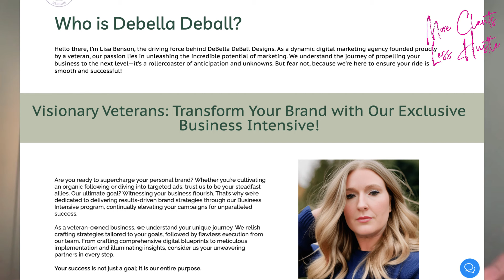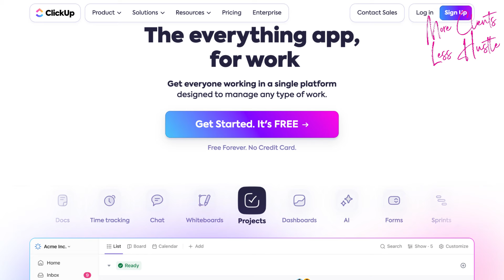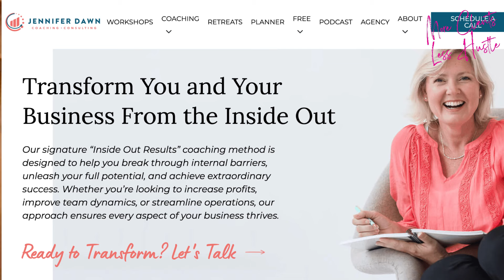How Automation Is Transforming Businesses Forever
Discover how automation is revolutionizing businesses forever in this insightful discussion with Lisa Benson. Learn about the latest automation trends, the integration of technology, and the optimization of operations through automated workforce solutions. Join us to explore the future of business operations and how automation is reshaping industries for the better.

Whether you're a business owner, entrepreneur, or industry professional, this video is a must-watch to stay ahead in the ever-evolving world of automation.

Eliminate 80% of work tasks & 10x your sales for a life you love!